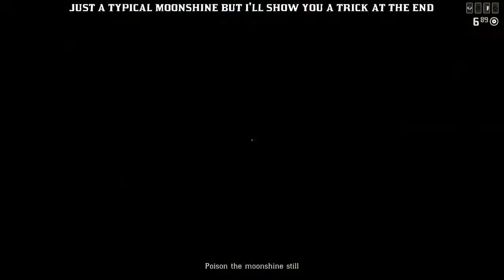Red Dead Redemption 2: Blow up a still without killing yourself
how to blow up a hard to reach still without killing yourself.